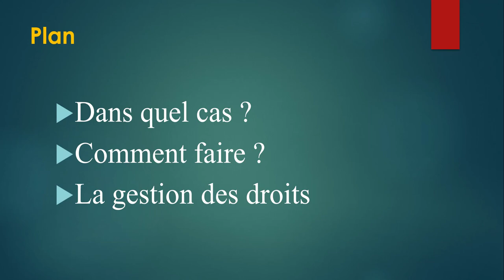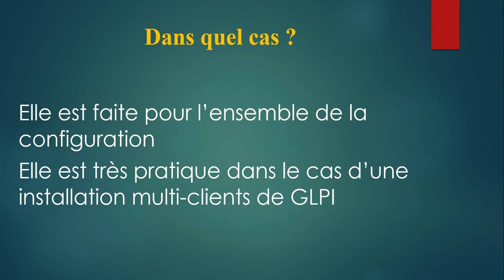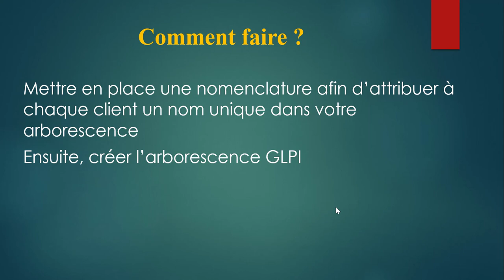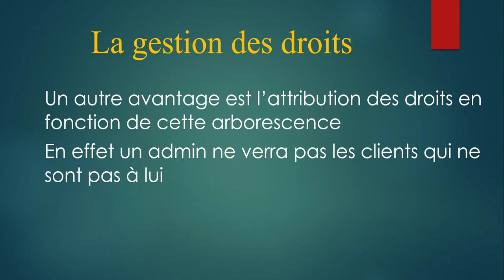1- Créer une arborescence sur GLPI